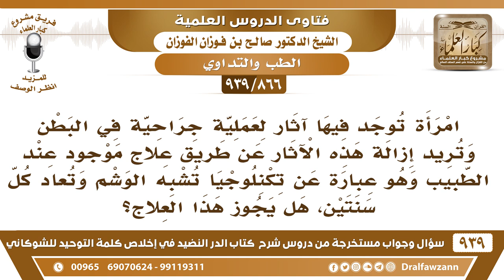[866 -939] امرأة تريد إزالة آثار عملية جراحية في البطن عن طريق علاج تكنلوجيا تشبه الوشم فما حكم ذلك؟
-[866 -939] السؤال: امرأة توجد فيها آثار لعملية جراحية في البطن وتريد إزالة هذه الآثار عن طريق علاج موجود عند الطبيب وهو عبارة عن تكنلوجيا تشبه الوشم وتعاد كل سنتين، هل يجوز هذا العلاج؟
الجواب: الوشم وما يشبهه لا يجوز «لعن الله الواشمة والمستوشمة» إذا كان هناك علاج طبي غير الوشم أو ما يشبهه فلا بأس.
للاشتراك في قناة الشيخ صالح الفوزان

للاستفسار والإقتراحات والدعم
رئيس الفريق
لمشروع كبار العلماء